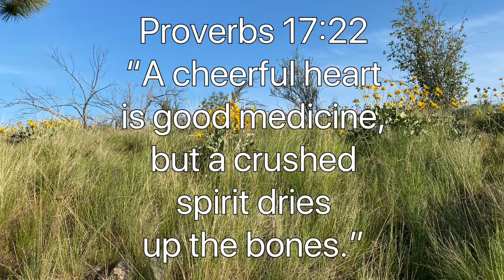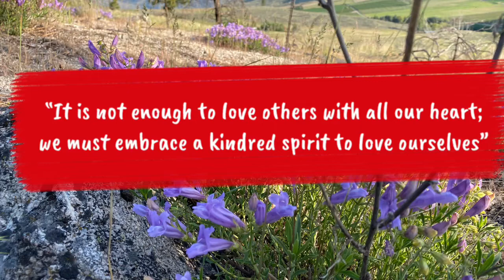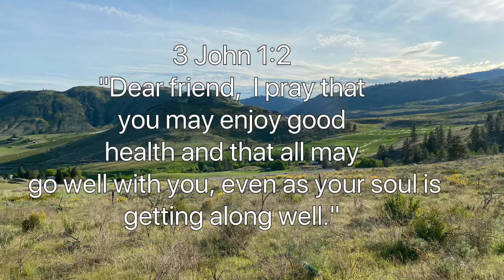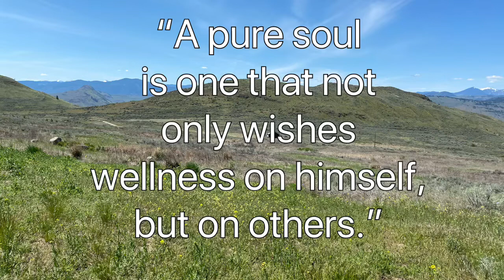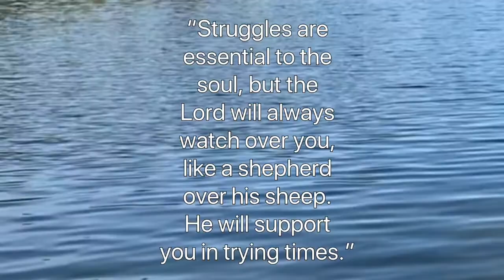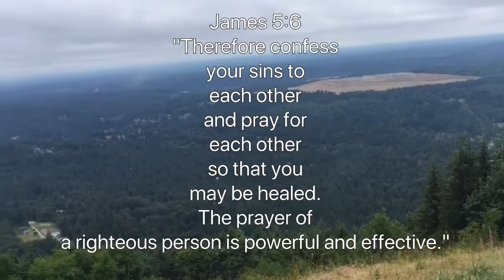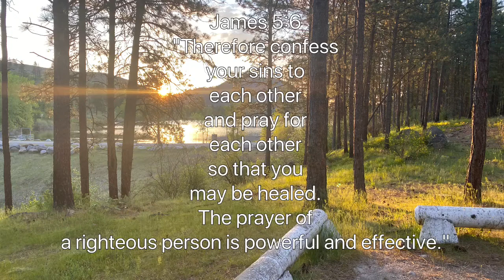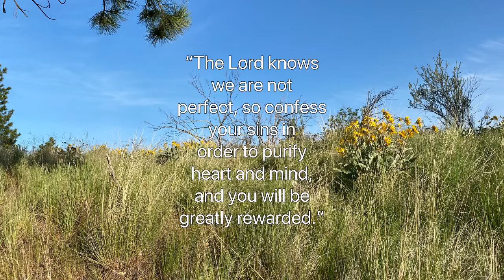RELAXING MUSIC, BEAUTIFUL NATURE, GOD'S CREATION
Hope you enjoy this marvelous scenery, the beautiful God’s creation here on earth.
Listen to it when you sleep, study, at work, or mediation.